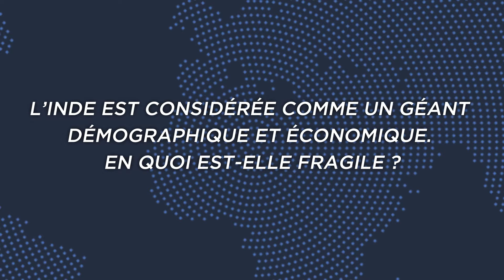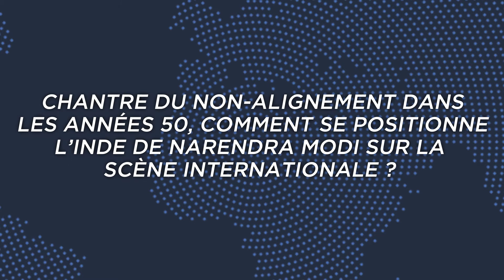L'Inde est-elle une puissance fragile ?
Olivier Da Lage, journaliste à RFI, répond à nos question à l'occasion de la parution de son dernier ouvrage, « L’Inde, un géant fragile » (Eyrolles/IRIS, 2022) :

- L'Inde est considérée comme un géant démographique et économique. En quoi est-elle fragile ?
- Dans quelle mesure les dissensions interreligieuses fragilisent-elles la société indienne ?
- Chantre du non-alignement dans les années 50, comme se positionne aujourd'hui l'Inde de Narendra Modi sur la scène internationale ?